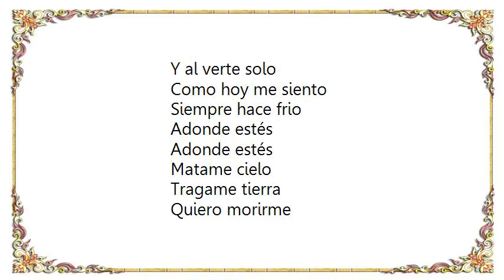Linda Ronstadt - Siempre Hace Frio Always Cold Lyrics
[Lyrics Linda Ronstadt - Siempre Hace Frio Always Cold]
Este corazón que aun te quiere
Ya esta muriendo
Tarde con tarde
Como se muere
La luz del da

Ya no puedo mas
Tu me haces falta
Vuelve conmigo
Alma de mi alma
Vidita ma

Adonde estés
Adonde estés
Matame cielo
Tragame tierra
Quiero morirme
Si no vuelve ms

Ya podrás tener
El mundo entero
Y entre tus manos
Toda la dicha
Y otro cario
Mejor que el mo

Pero ya veras
Que todo acaba
Y al verte solo
Como hoy me siento
Siempre hace frio

Adonde estés
Adonde estés
Matame cielo
Tragame tierra
Quiero morirme
Si no vuelve mas